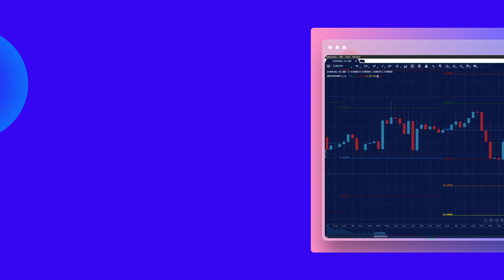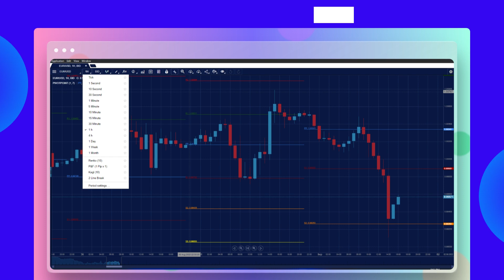Best Forex & Crypto Expert Advisor for MT4 📈 2023 Trend EA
You will get many benefits and bonuses and commissions if you take it from here
HURRY UP! 100+ COPIES SOLD. ONLY 27 REMAINING LEFT.

Trading made easy...
Make your forex & crypto trades more predictable with the revolutionary algorithmic trading software!
Discover the trading software that has been generating over 40% profits for our clients...

★★★★★5/5
Loved by 100+ customers

Cross platform | Fully Compatible

📈 Increase Your Returns On Forex Trading

Why FX Pattern Pro is the best?
our software utilizes cutting-edge artificial intelligence and machine learning algorithms to provide real-time analysis of market trends and patterns, giving expert advisors a competitive edge in the highly volatile and complex world of global markets.

Advanced Data Analysis
Real-time analysis of market trends and patterns, giving traders a competitive edge in making informed trading decisions.

Customizable Strategies
Customizable features that allow traders to create unique strategies that meet their specific trading goals and preferences.

User-Friendly Interface
With a simple and intuitive interface, our software is easy to use and understand, making it perfect for traders of all skill levels.

Live Trading Signals
FX Pattern Pro provides automated live trading signals that alert traders to potential trading opportunities in real-time.

Multi Platform Compatibility
Metatrader 4 (MT4) compatible making it easy for traders to integrate with their existing trading systems.

Customer Support
Our team of experts is available 24/5 to answer any questions or concerns that traders may have

Hey Traders,

Are you tired of struggling to make consistent profits in the Forex market? Are you frustrated with your current expert advisor’s performance? If so, you’re not alone. Many traders like yourself face similar challenges when it comes to finding success in Forex trading. Fortunately, there is a solution that can help take your trading to the next level: a Forex expert advisor.

A Forex expert advisor, also known as an EA, is a software program that uses algorithms and mathematical models to analyze the Forex market and make trading decisions. EAs can be programmed to execute trades automatically or provide signals to traders, helping them make more informed decisions. While many EAs promise to deliver exceptional results, not all are created equal.

If you’re tired of ineffective EAs that fail to deliver on their promises, it’s time to consider a new approach. With our expert advisor and automated technical analysis suite you can take advantage of advanced algorithms and years of market analysis to make informed trading decisions and increase your profits. Our EA is designed to adapt to changing market conditions and provide you with a competitive edge in the Forex market.

Want to level up your trading?

Don’t let your Forex trading frustrations hold you back any longer – read on to discover how FX Pattern Pro’s Trend EA and our advanced technical analysis suite can transform your trading results by making them profitable and help you reach your financial goals.

With an Expert Advisor, you can automate your trading strategy and take advantage of market opportunities 24/7. No more missed trades or staying up late to monitor the market – the Expert Advisor does the work for you.